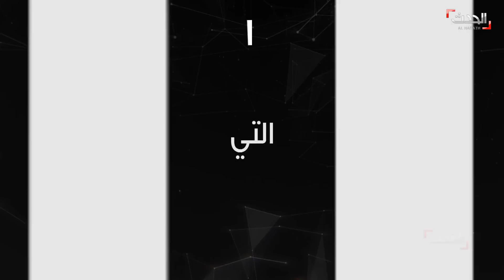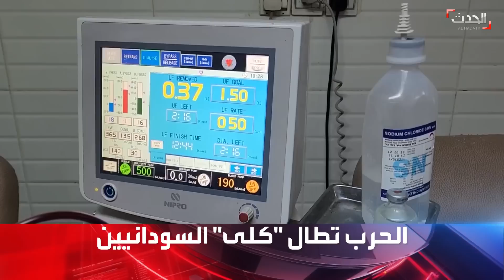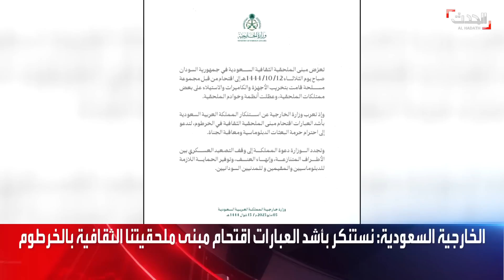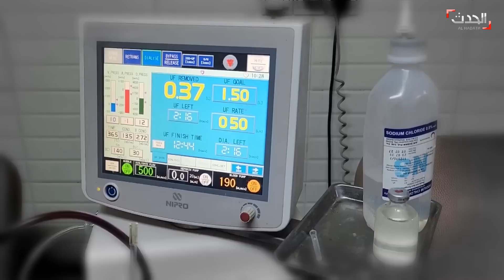الأخبار الليلة | الاشتباكات لا تهدأ في الخرطوم.. وإيران توقع مع سوريا تعاوناً شاملاً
الأخبار الليلة | مبعوث البرهان إلى القاهرة يجدد رفض أي وساطة أو لقاء مع الدعم السريع.. والرئيس الإيراني إبراهيم رئيسي يوقع اتفاق تعاون شامل مع
لمعرفة أحدث المستجدات.. عبر البث المباشر من هنا 👇👇
وبإمكانكم متابعة الحدث على منصات التواصل